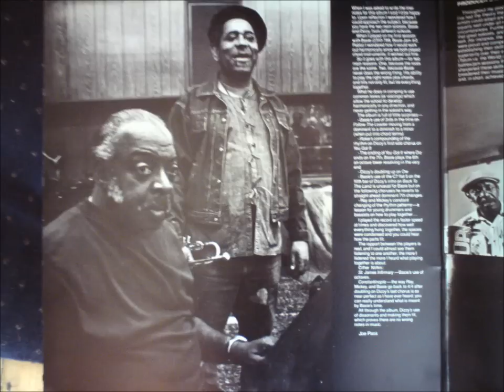St James Infirmary - Count Basie, Dizzy Gillespie, Mickey Roker, Ray Brown (The Gifted Ones)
Sped up...